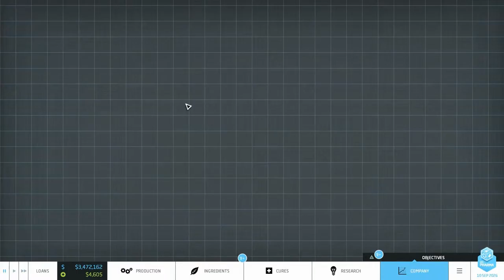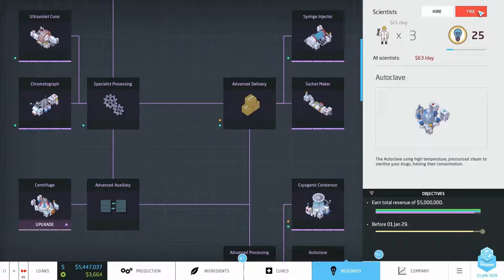Omnirach Plays! Big Pharma #26 - Now We Wait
This episode is mostly comprised of waiting for moneys to come in so I can complete the scenario.